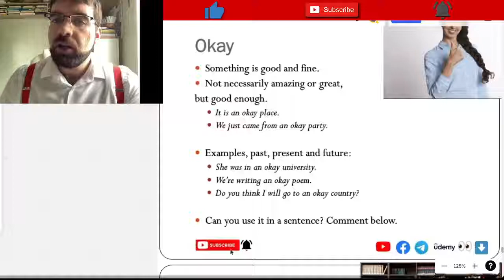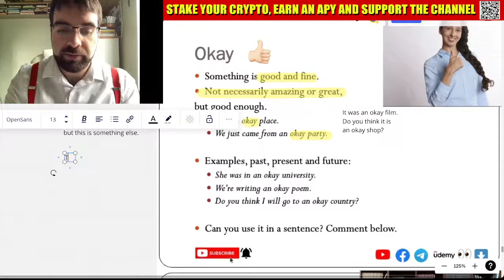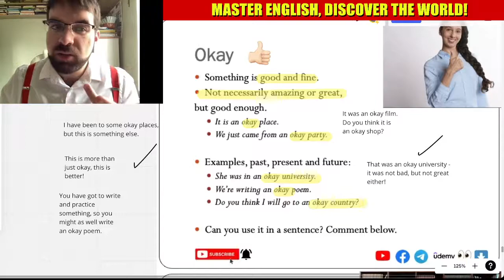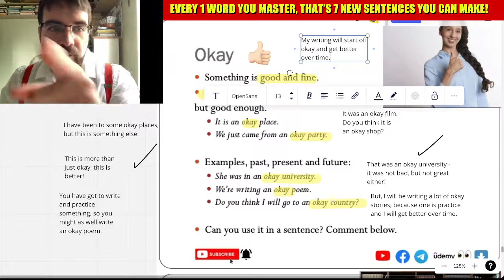'Okay' in English, Thursday Adverbs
Something is good and fine.
Not necessarily amazing or great,
but good enough.
It is an okay place.
We just came from an okay party.

Examples, past, present and future:
She was in an okay university.
We’re writing an okay poem.
Do you think I will go to an okay country?